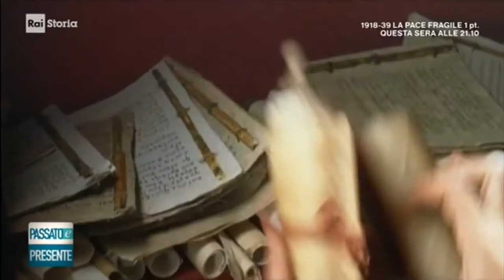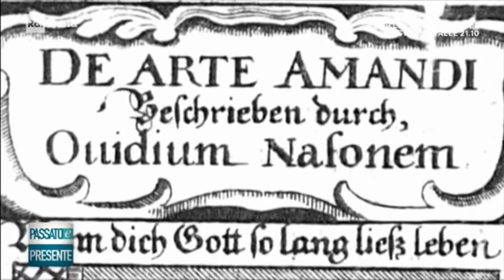La vita di Ovidio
Estratti dalla trasmissione "Passato e presente" condotta da P. Mieli